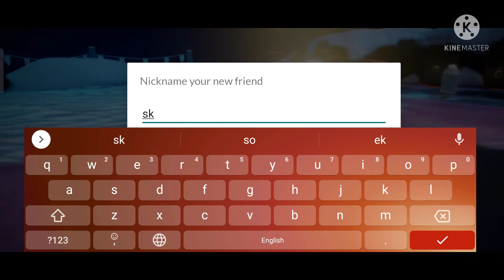EXPERIENCING REBIRTH IN //SKY//GAME HIGH RESOLUTION GRAPHICS GAME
THIS IS TOTTALY MY CONTENT
GAME PLAYED IN THIS VID IS COMPLETLY FREE IN ANDROID.
the Game name is "SKY..CHILDREN OF LIGHT"